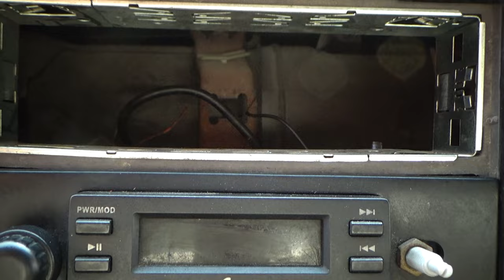International / CF-500 / 2010 - 13501